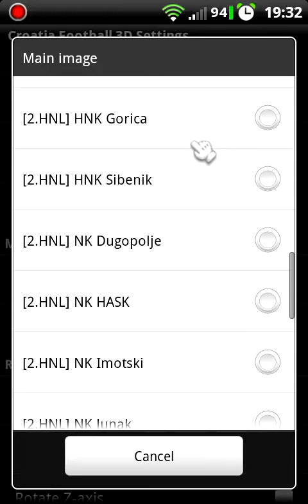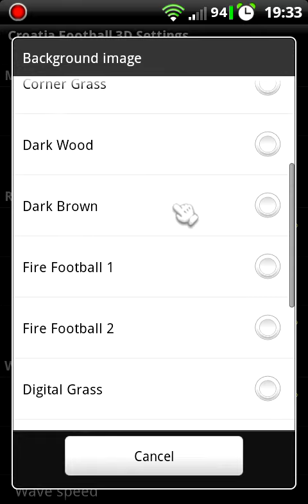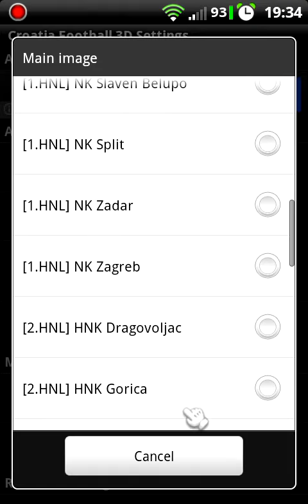Croatia Football 3D Live Wallpaper [Android]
This video is a demonstration for my Android Live Wallpaper.
Croatia Football 3D Live Wallpaper

Full text:

Show everyone who you support with this stylish 3D live wallpaper.

Support your favorite club from Croatia by displaying their logo on your device screen. Choose one from 28 different club logos from two major leagues in Croatia, or simply display Croatia national football association logo or coat of arms.
Choose one from 13 stylish backgrounds which suits your club logo colors the best, or simply turn it off. This wallpaper also supports full 3D rotation and interesting wind effect. Check wallpaper settings to explore all options and customize it by your needs.

• 28 Club logos from:
    - 1. HNL
    - 2. HNL
• HNS logo
• Coat of arms
• 13 Football backgrounds
• Rotation in 3 dimensions
• 2 Types of wave effect
• Changeable wave speed
• Guide how to set live wallpaper
• Free

Included club logos:
HNS, COA, HNK Cibalija, NK Dinamo, NK Hajduk, NK Inter, NK Istra,,NK Lokomotiva,NK Osijek,NK Rijeka,NK Slaven Belupo,NK Split,NK Zadar,NK Zagreb,HNK Dragovoljac,
 HNK Gorica,HNK Sibenik, NK Dugopolje,NK HASK,NK Imotski,NK Junak,NK Lucko,NK Mosor,NK Pomorac,NK Primorac,NK Radnik,NK Rudes,NK Solin,NK Vinogradar,NK Zelina ...

If you don't know how to set live wallpaper on android read instructions
or follow link from setting screen.

Additional keywords: Cro, Zagreb, Split, Osijek, Hrvatska, Nogomet,